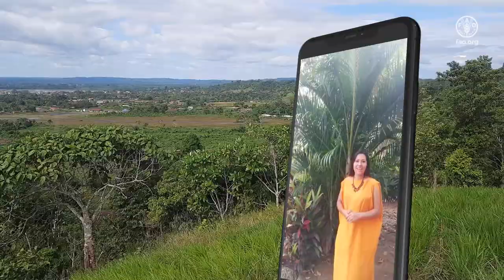Tiempo Indígena - Episodio 2: Mujeres indígenas, heroínas de la alimentación.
Las mujeres indígenas no siempre han recibido la atención que merecen. Desde el proyecto Resiliencia Indígena Perú, se presenta este episodio especial de Tiempo Indígena, donde a través de las voces de algunas lideresas indígenas conoceremos un poco más sobre el rol que desempeñan y el trabajo en favor de la seguridad alimentaria de ellas, sus familias y comunidades.  En este episodio participaron como invitadas:
-Admar Baralte, lideresa de la comunidad nativa Capajeriato –Atalaya.
-Luzmila Chiricente, Presidenta de la Federación Regional de Mujeres Asháninkas, NoMatsigengas y Kakintes

La conducción estuvo a cargo de:
-Sonia Pérez (Satipo)
-Fátima Chávez ( Lima).
-Mikelson Ahuanari (Atalaya)

El proyecto Resiliencia Indígena Perú se realiza gracias a la colaboración del Gobierno de Canadá.